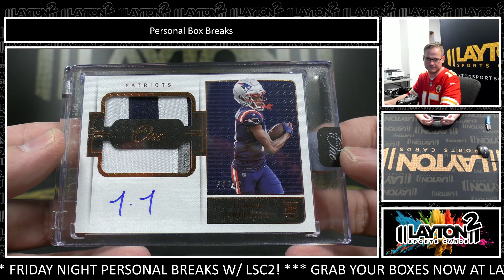1 BOX 2022 PANINI ONE NFL BREAK FOR CLAYTON B